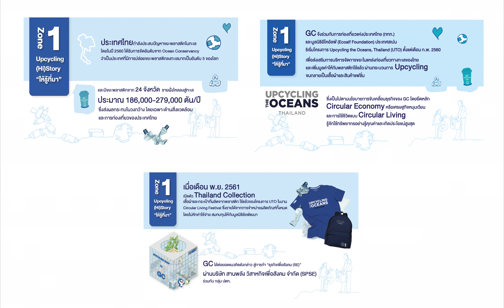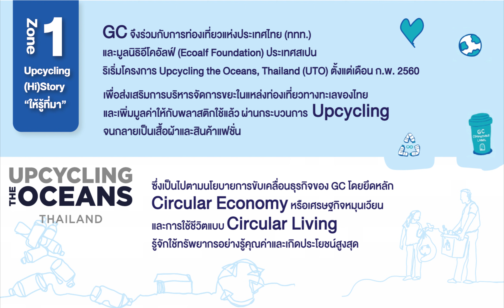ห้องที่ 1 Upcycling HiStory ให้รู้ที่มา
ข้อมูลอธิบายรายละเอียดของแต่ละห้องในร้านค้ากาชดออนไลน์ Upcycling Shop by GC
GC ส่งเสริมความรู้และสร้างความเข้าใจตามแนวคิด Circular Economy สังคม ชุมชน สถาบันการศึกษา หน่วยงานภาครัฐและเอกชน พร้อมสร้างแนวร่วมในการขยายผล ร่วมกับผู้นำทางความคิดทั้งในและต่างประเทศ เพื่อร่วมปฏิวัติการใช้ทรัพยากรอย่างมีประสิทธิภาพ ให้เกิดประโยชน์สูงสุด